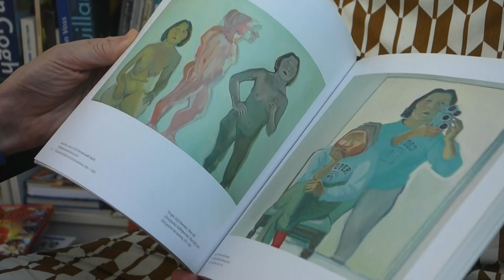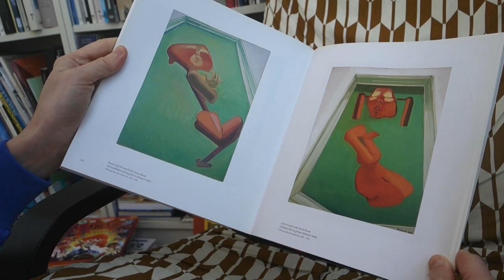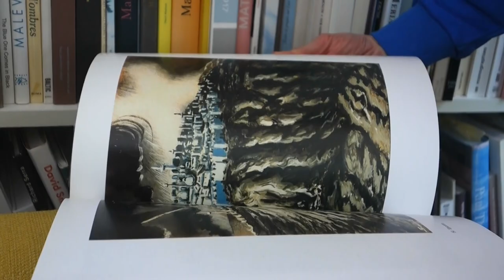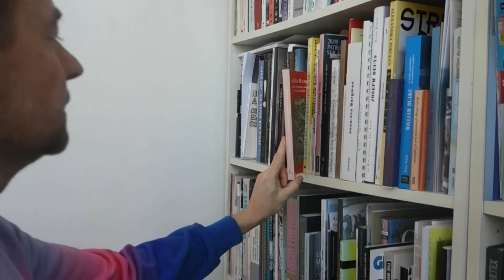Maxime Thieffine et la bibliothèque d'art visuel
Une vidéo de Aude Pivin sur Remue.net